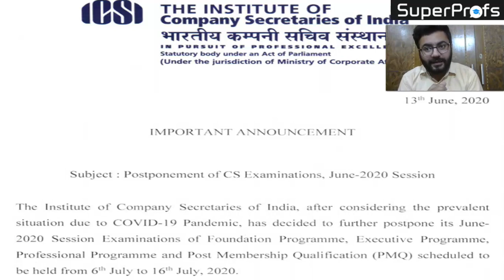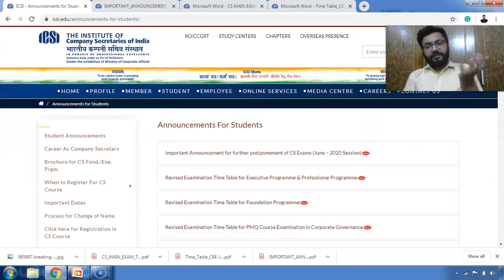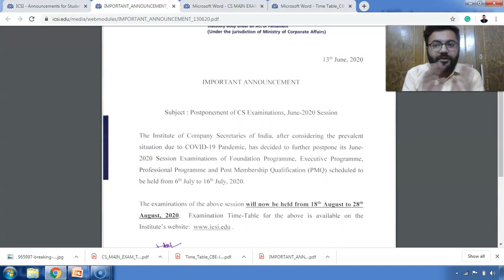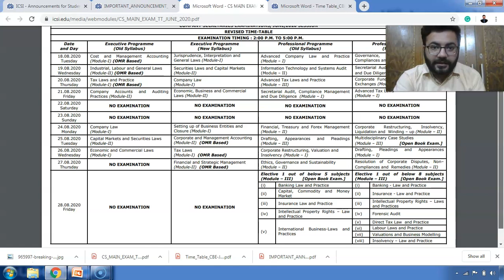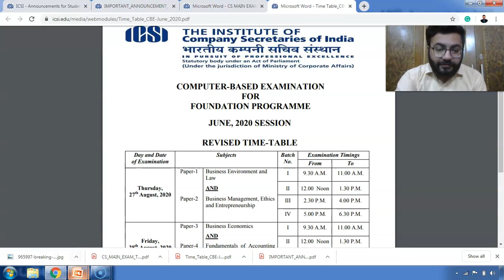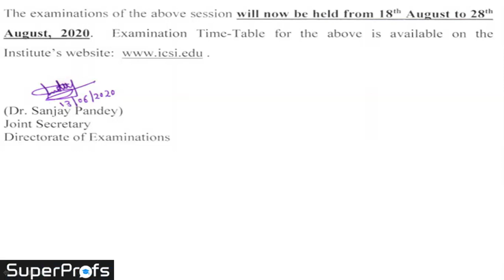CS June 2020 Exams postponed Again for all Levels | Details by CS Divay Miglani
Utilize your time to prepare for your exams at your home with SuperProfs online classes!
Classes are available for CA/CS/CMA - Online and Pen Drive. You can purchase classes at a very reasonable price. For full lectures, chapter wise log or call on 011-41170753